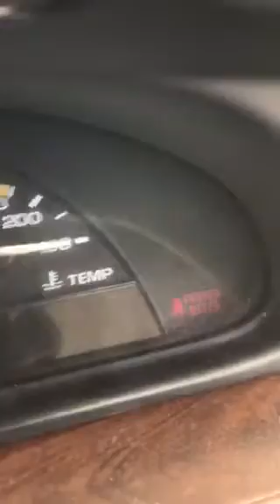Security system bypass GM # how to by pass.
GM security system bypass # security reset.